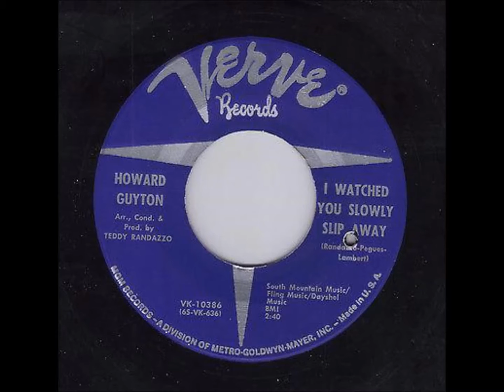Howard Guyton . I watched you slowly slip away . 1966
Flip Side ...  I got my own thing going.